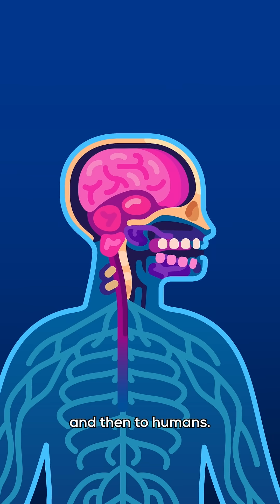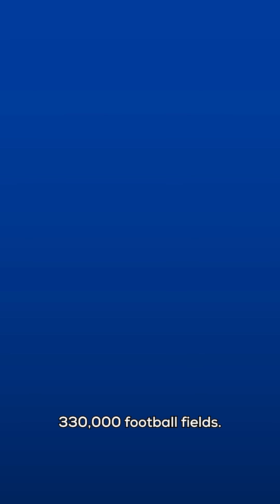How Chicken Heads Stopped Rabies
Imagine solving a rabies outbreak with chicken heads.

Follow us for more sciencey content! 🦆